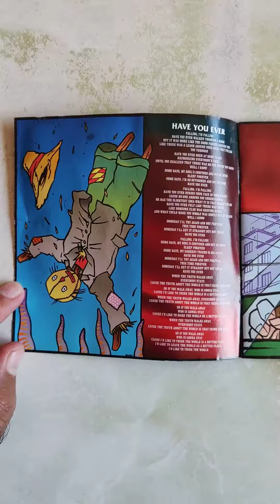The Offspring Americana CD Review And Tour.